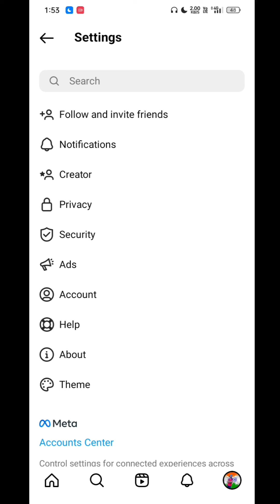Instagram Reels Facebook Mein Kaise Dalen | How To Upload Instagram Reels On Facebook | Insta To Fb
°°°°°°°°°° About Video °°°°°°°°°°

Dosto Aaj Ki Is Video Mein Bataya Hu Ki Instagram reels video Facebook me kaise dalen

     🔲 🔳◼️◾▪️ THANKYOU▪️◾◼️🔳🔲

++ {{ • Instragram • }} ++

++ {{ • Second Channel • }} ++

                        @Listen Gaurav

Queries .

Listen Gaurav

Instagram Reels Facebook Mein Kaise Dalen

How To Upload Instagram Reels On Facebook

Insta To Fb

instagram reels recommend facebook

instagram reels ko facebook par kaise lagaye

instagram reels to facebook reels se kaise jode

instagram reels video facebook par kaise dale

instagram reels share to facebook

share reels to facebook

how to share instagram reels on facebook

Instagram Reels Ko Facebook par Kaise Share Kare

Facebook pe reels kaise share kare

How to make reels on Facebook

Facebook reels videos

Instagram reels

facebook reels

How to share Instagram Reels on Facebook in Hindi

how to link instagram with facebook

instagram reels kaise share kare

reels on facebook

share reels on fb page

share reels on facebook

share reels on facebook page

share insta reels on facebook

Fb reels

insta reels

Reels

Instagram new problem today

2022

hindi

Hashtag .